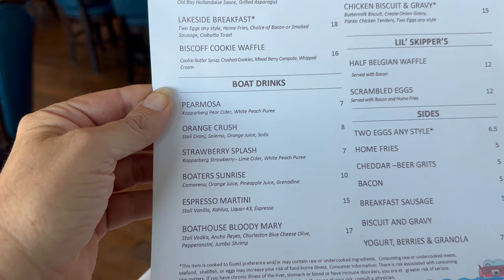Is The Boathouse's Sing-Along Brunch The BEST In Disney World?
We finally made it over to The Boathouse for their famous sing-along Brunch.  Join us as we do a full review of the food, service and of course... the drinks.
Have you ever been to this event?  Also, what is your favorite spot to get brunch in Disney World?  We really want to know so we can try it too.